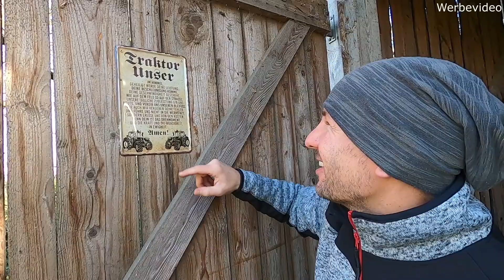Grubber dreht nicht mehr | Alte Technik neu beleben | FENDT Farmer 3s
Neues Leben für den alten Grubber. Viel Spaß beim Video.
Keine Garantie auf Richtigkeit, kein Lehrvideo, nicht zur Nachahmung geeignet.

Verwendete Maschinen, Werkzeuge, Hilfsmittel:
WEICON W 44 T Multispray
WEICON Rostlöser & Kontaktspray
GoPro 8 Hero Black
Gopro Media Mod
Gopro Light Mod

Meine Empfehlungen:
Stihl MS 231 (leicht und handlich)
Zweigeteilter Kanister
Sicherheits-Einfüllstutzen: Kettenöl
Sicherheits-Einfüllstutzen Kraftstoff

Einhell Doppelschleifer
Dewalt Akkuschrauber
CBM Fanghaken
Metalltrennscheiben von Pferd

Zipper Abbruchhammer
Umlenkrolle 10 Tonnen
Spanngurte 8m 5 Tonnen

Holzspalter Zipper 14 Tonnen
Metalltrennscheiben von Pferd
Metallbandsäge * (400 V oder 230 V)

* Monetarisierter Link:
Es kommen keine weiteren Kosten auf euch zu. Ihr bezahlt den normalen Preis, den ihr auch ohne Link bezahlen würdet. Jedoch unterstützt ihr mich damit, da ich ein paar Prozent Provision einstreiche und in meinen Kanal investieren kann.  Danke euch :-)